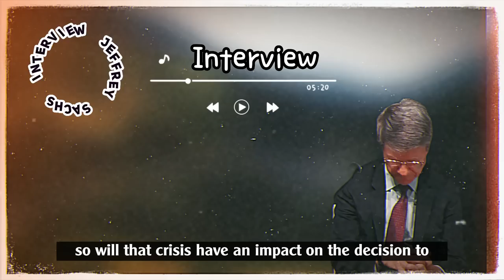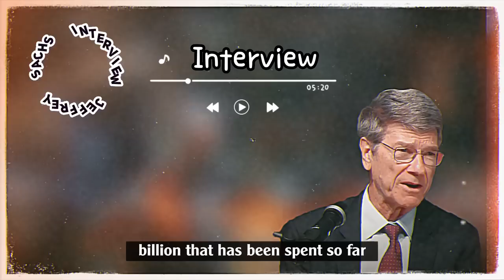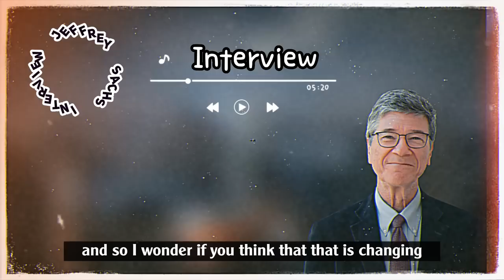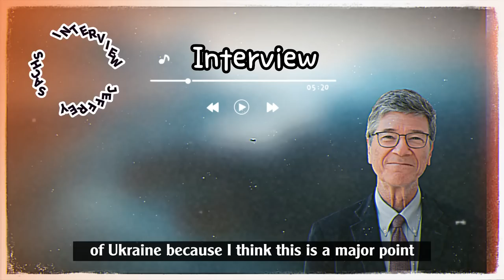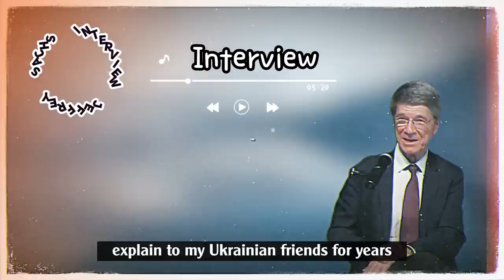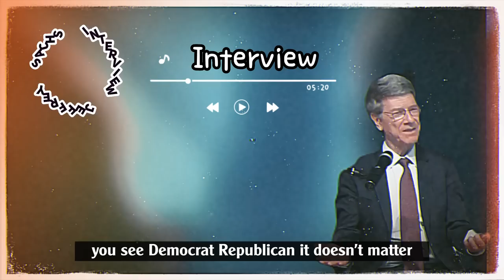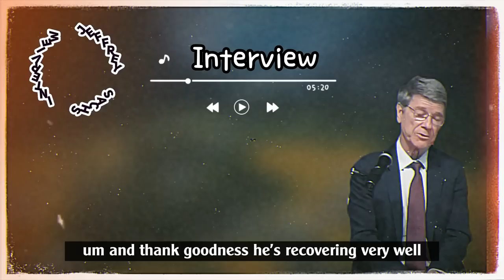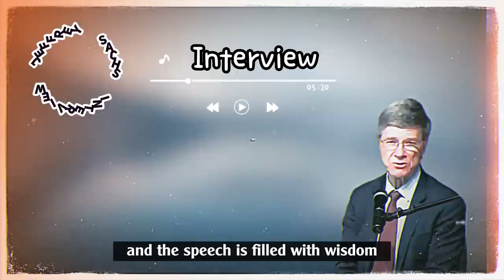Jeffrey Sachs Interivew - Don't Fear China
Jeffrey Sachs is a well-known American economist, academic, and public policy analyst who has made significant contributions to the fields of sustainable development and economic development. He has held various prestigious positions throughout his career, including serving as the director of The Earth Institute at Columbia University and as a special advisor to the United Nations Secretary-General on the Millennium Development Goals. Sachs has authored numerous books and articles on topics related to economics, poverty reduction, and sustainable development.